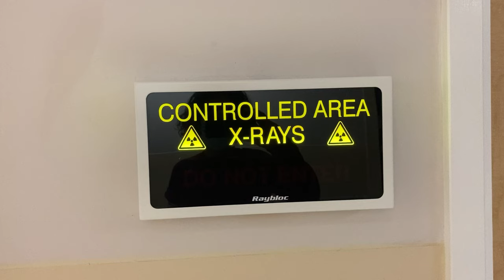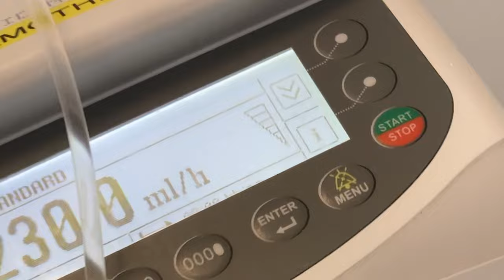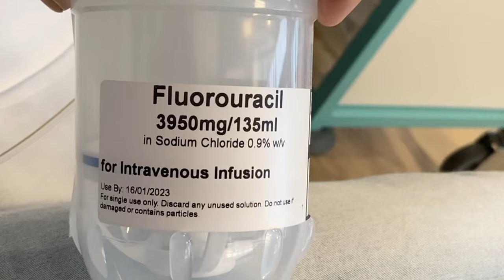Tener una línea PICC y quimioterapia FOLFOX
En este episodio Juana tiene una línea PICC insertada y una ronda de quimioterapia FOLFOX.

Somos Hannah y Juana. Conocimos el ciclismo en Nueva Zelanda en 2019, donde unimos fuerzas para dar la vuelta al mundo en bicicleta y navegar juntos.